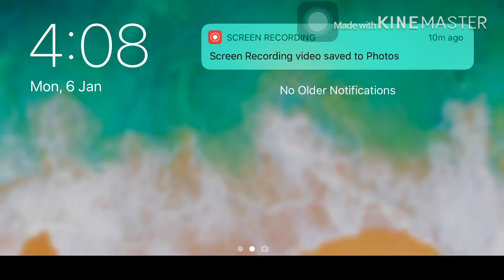Mobile legends GamePlay Ep66 Fanny ❤️🇰🇭 Top1 Cambodia🇰🇭❤️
សូមជូនពរបងប្អូនអោយជួបតែសំណាងល្អ. ❤️❤️❤️